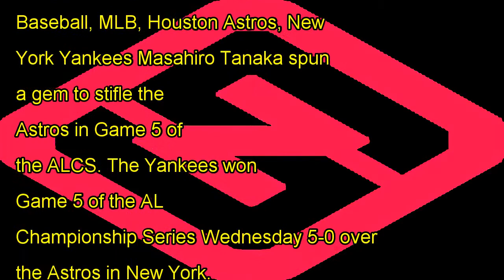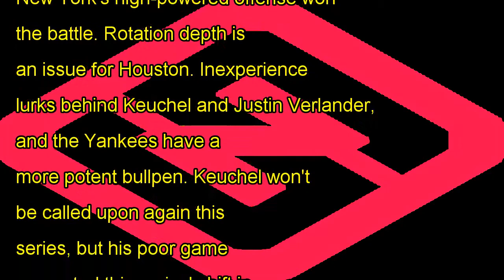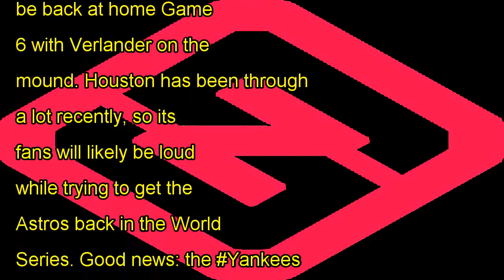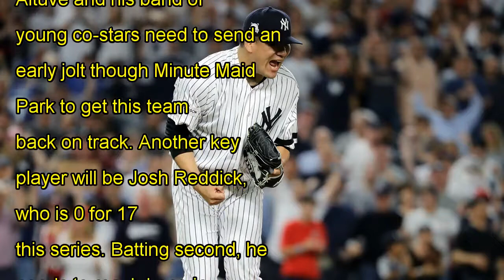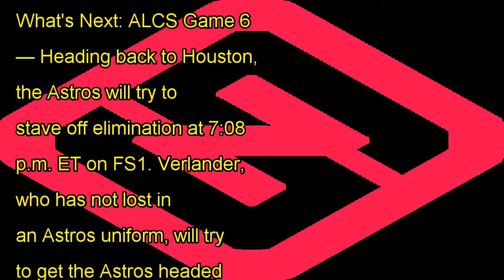Mlb playoffs: three takeaways from yankees' alcs game 5 win over astros